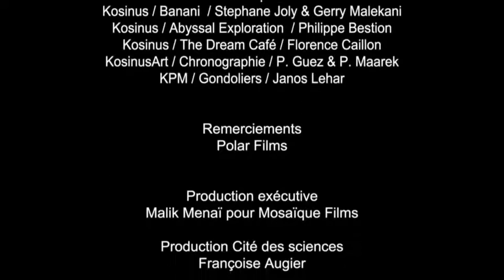Hans Hass, filmer le monde du silence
Vingt mille films sous les mers... Hans Hass (1919) et Jacques-Yves Cousteau (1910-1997), précurseurs de la plongée sous-marine autonome, ont popularisé le film documentaire sous-marin.

Un épisode de la série "Petite histoire du cinéma scientifique"
Crédits : Cité des sciences et de l 'industrie